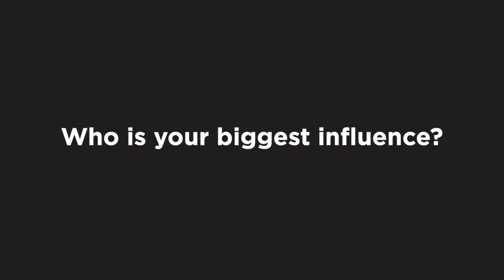Matt Bush, Google Reveals His Biggest Influence l The Influencer's Influencer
What can we learn about leadership from Carolyn McCall?